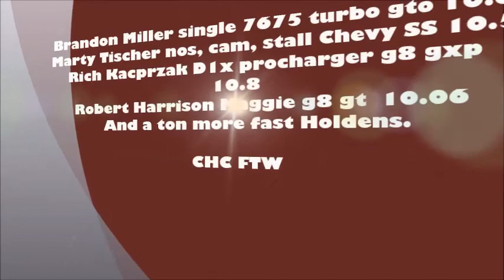CHC track day at GLD 10/28/17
CHC tearing it up at Great Lakes Dargaway